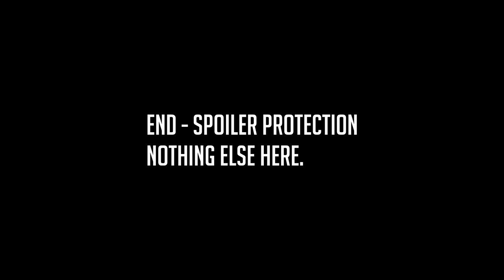Semi Finals Match 6: Strat29(AUS) vs Shotter(MEX) 1v1 Valkyrie Tournament #1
Bounce.!  Shotter's host now and my choice of map and nation.